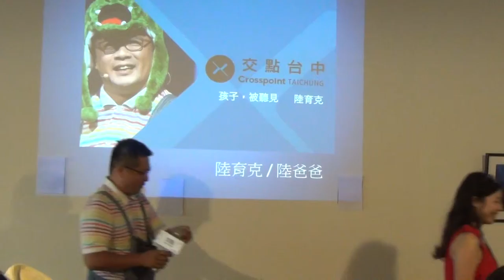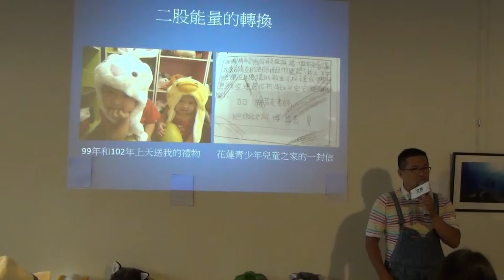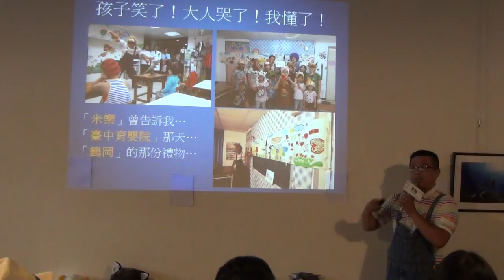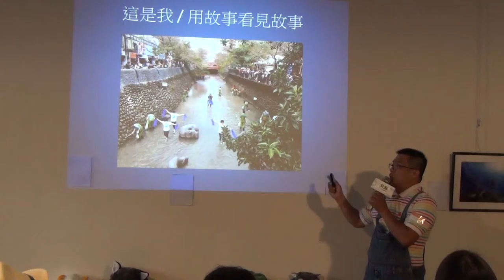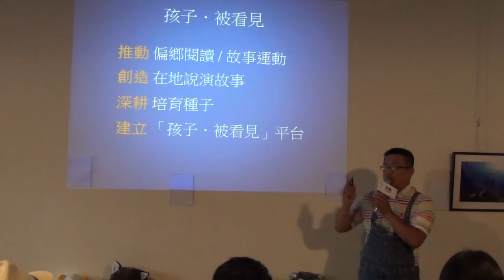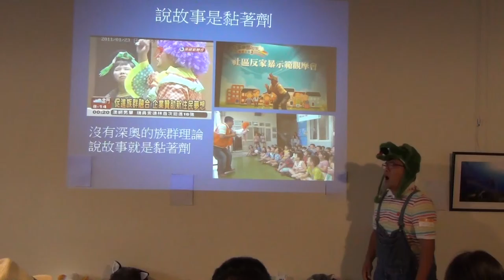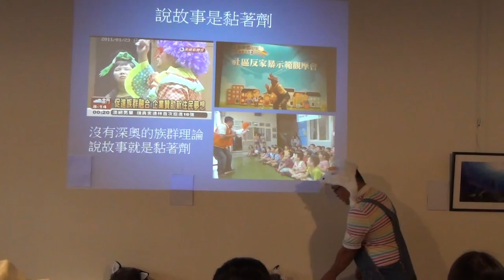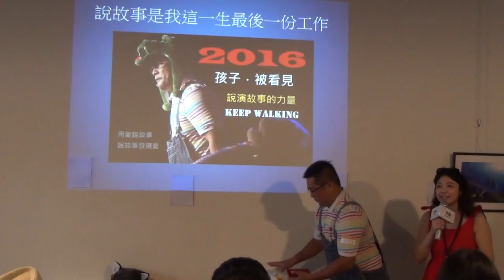交點台中2016.5月-陸爸爸-孩子被聽見